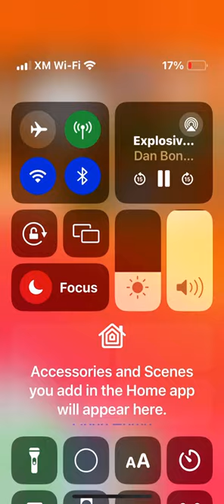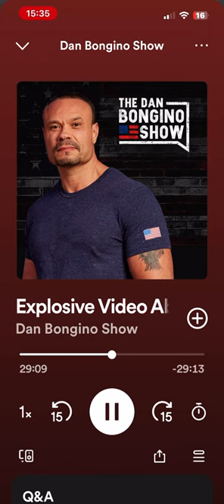on illegal and the Border Bill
Dan Bongino show rant on illegal. and the Border issue